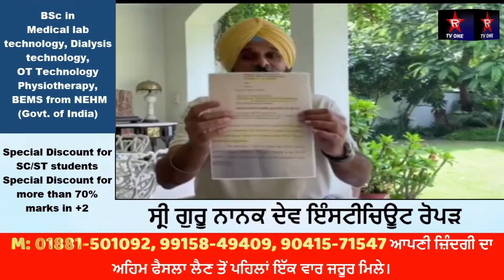ਰਵਨੀਤ ਸਿੰਘ ਬਿੱਟੂ ਜੀ, ਝੂਠੇ ਦਾਅਵਿਆਂ ਨਾਲ ਲੋਕਾਂ ਨੂੰ ਮੂਰਖ ਨਾ ਬਣਾਓ:ਵਿਕਰਮਜੀਤ ਸਿੰਘ ਮਜੀਠੀਆ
ਰਵਨੀਤ ਸਿੰਘ ਬਿੱਟੂ ਜੀ, ਝੂਠੇ ਦਾਅਵਿਆਂ ਨਾਲ ਲੋਕਾਂ ਨੂੰ ਮੂਰਖ ਨਾ ਬਣਾਓ। ਸੁਖਪਾਲ ਸਿੰਘ ਖੈਰਾਜੀ ਵਿਰੁੱਧ ਕੇਸ 2017 ਵਿੱਚ ਕੈਪਟਨ ਅਮਰਿੰਦਰ ਸਿੰਘ ਦੀ ਸਰਕਾਰ ਵੇਲੇ ਦਰਜ ਕੀਤਾ ਗਿਆ ਸੀ::ਵਿਕਰਮਜੀਤ ਸਿੰਘ ਮਜੀਠੀਆ